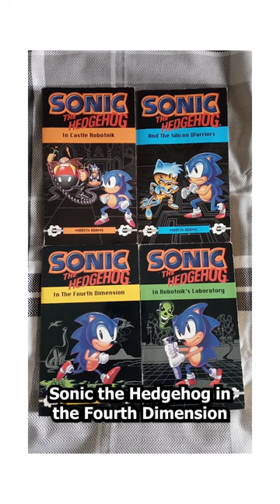Did you know that Knuckles the Echidna